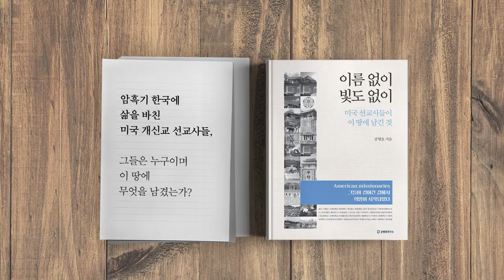일본 참의원 선거 이후 한국의 선택? [공병호TV]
일본 참의원 선거 이후 한국의 선택?

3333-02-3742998 카카오은행 (예금주 : 공병호) / (텔레뱅킹 : 090 & 은행코드 : 90)